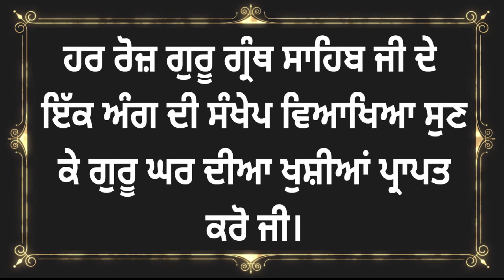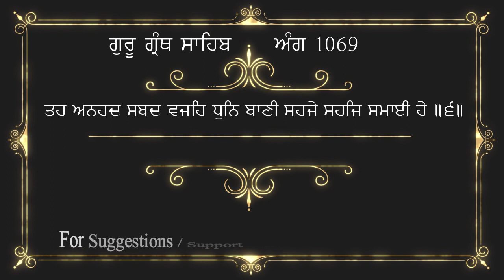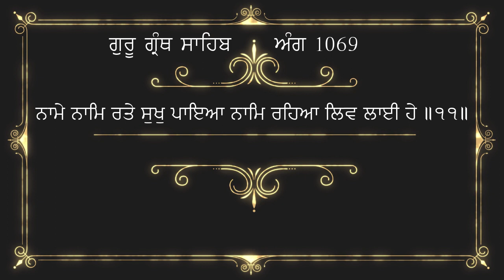ਅੰਗ 1069 ਗੁਰੂ ਗ੍ਰੰਥ ਸਾਹਿਬ ਜੀ ਦੀ ਸੰਖੇਪ ਵਿਆਖਿਆ | Brief explanation of Ang 1069 Guru Granth Sahib Ji